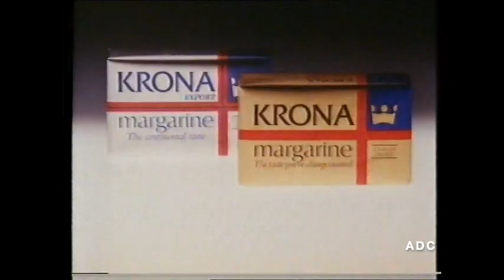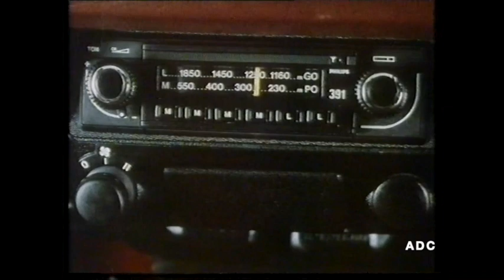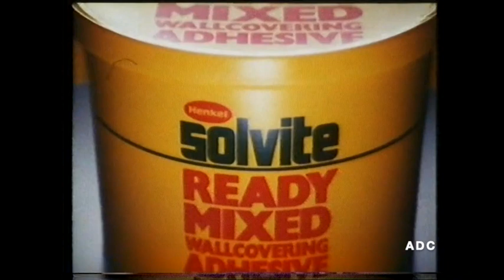Thames adverts 26th April 1983 2 of 4